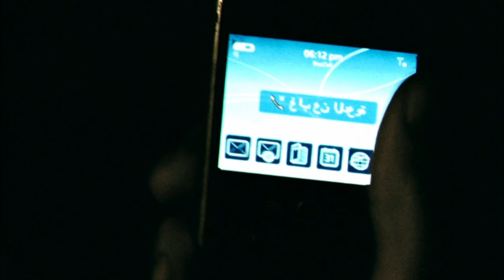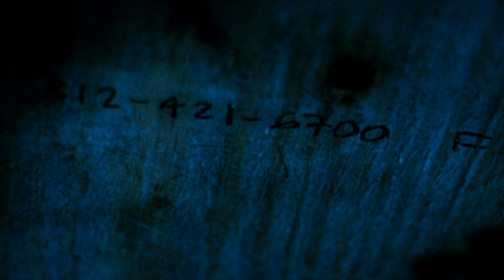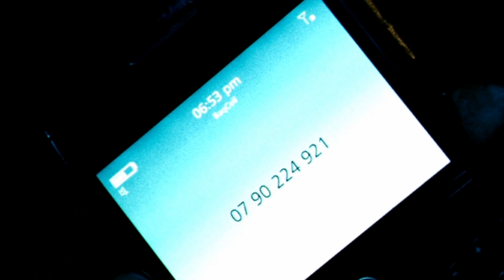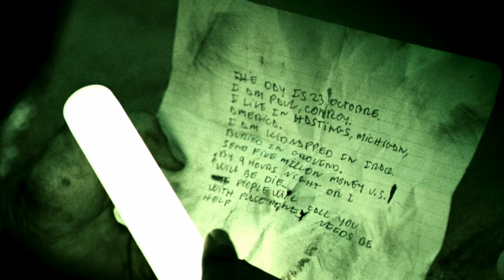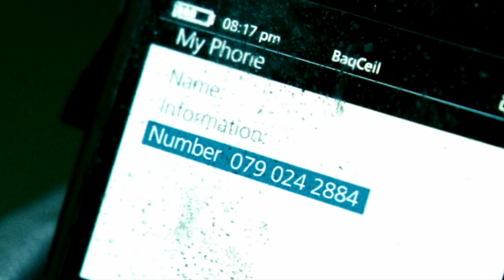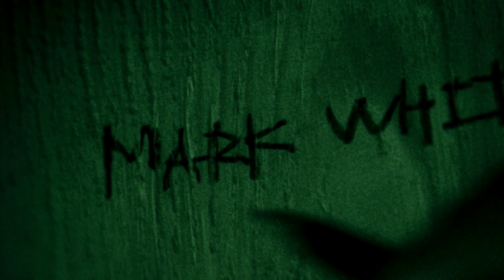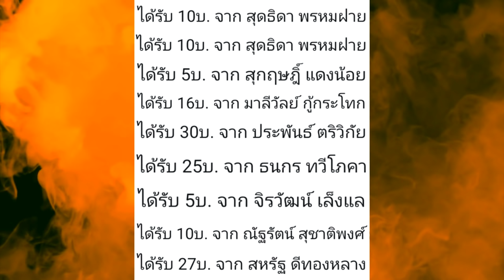สปอยหนัง | เขาตื่นขึ้นมาพบว่าโดนขังอยู่ในโลงศพฝังให้ตายทั้งเป็น ... จะออกได้ไหม ? | คอเป็นหนัง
*ฝากเพจด้วยครับไว้คุยข่าวหนัง - เพจ